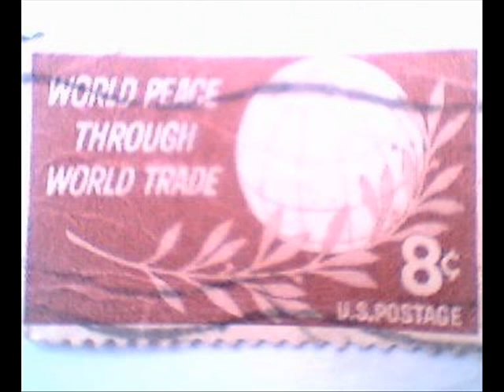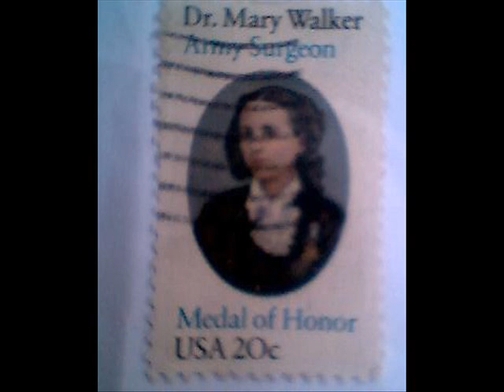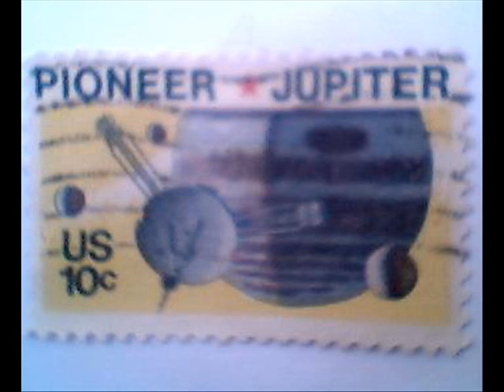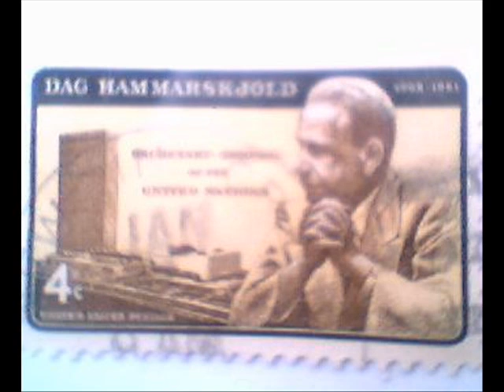Postage Of The USA 8